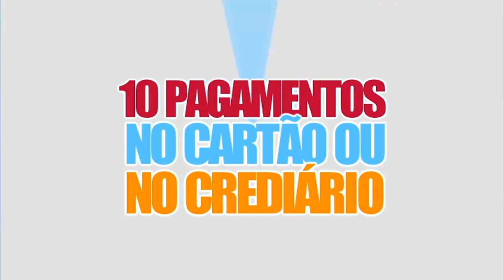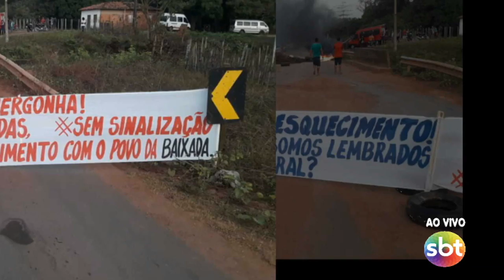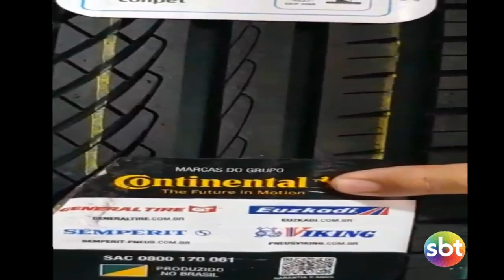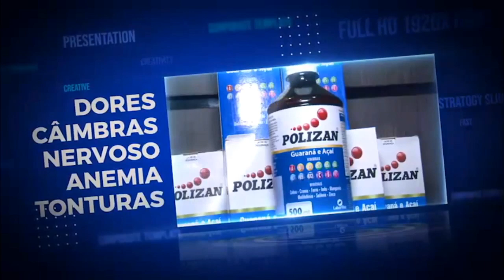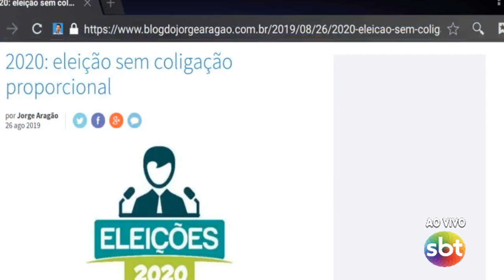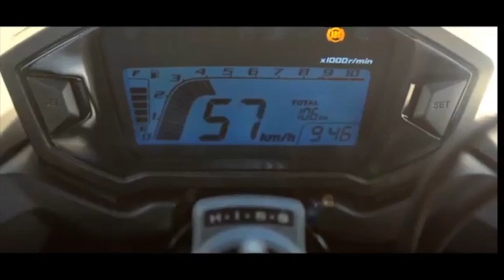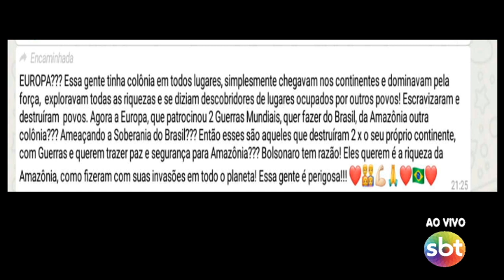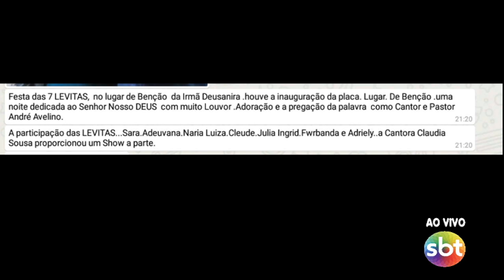TV SUCESSO CANAL 04 - SBT REPÓRTE - TONY FERREIRA